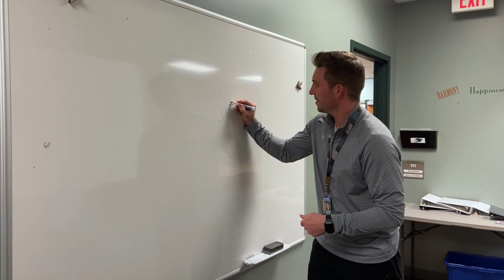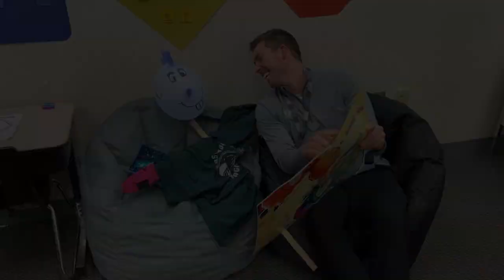We Miss Our Students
This video is about We Miss Our Students